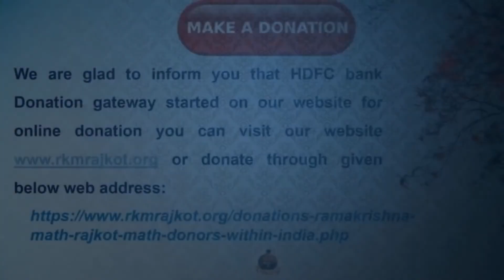Online Satsang (पुनरावर्तन) Day 177 स्कंध 11 अवधूत ने अजगर, समुद्र, पतंग से क्या सिखा& QA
Shri Ramakrishna Ashrama, Rajkot has organised online satsang - everyday from 10 am to 12 noon. The programme consist of devotional songs, lecture on Srimad Bhagavat by Swami Guneshananda, question-answer session by Revered Swami Nikhileswaranandaji Maharaj etc.

Watch Previous day Srimad Bhagvat Katha using below link. (अब तक दिए गए श्रीमद भागवत के प्रवचन सुनने के लिए)

Links for other programmes that are premiere daily.

Message of Gita for the Modern Man (Hindi) premiere daily on Youtube at 8:00 AM IST. Link of the playlist is as follow.